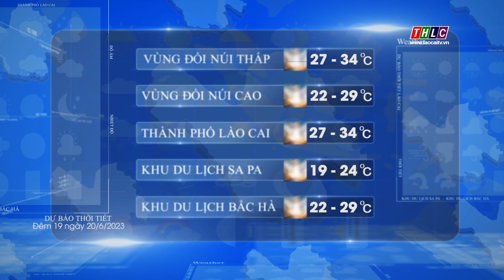Dự báo thời tiết đêm 19 ngày 20/6/2023 | THLC